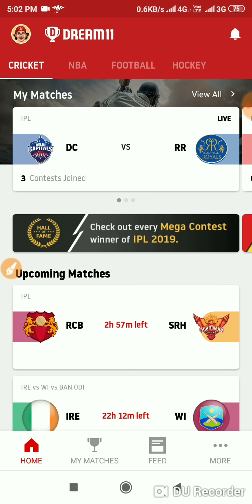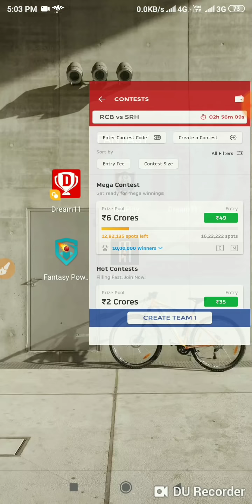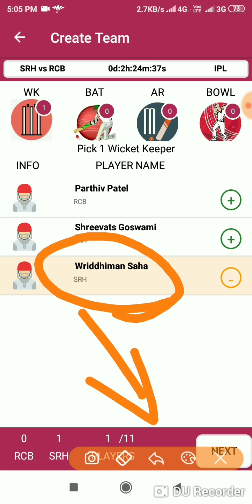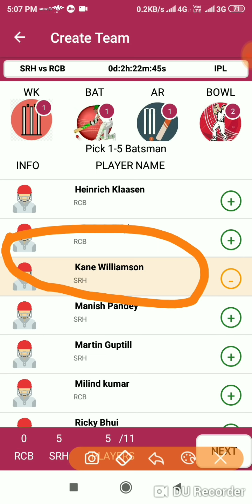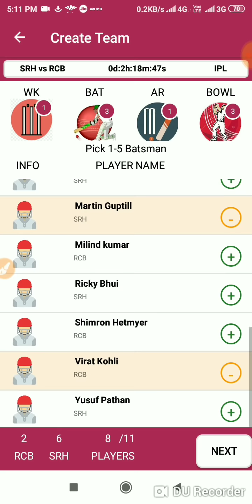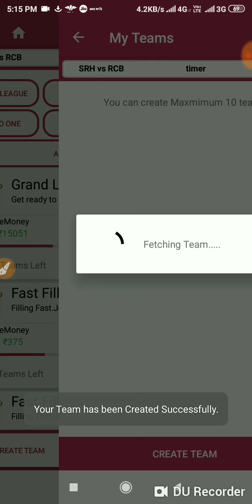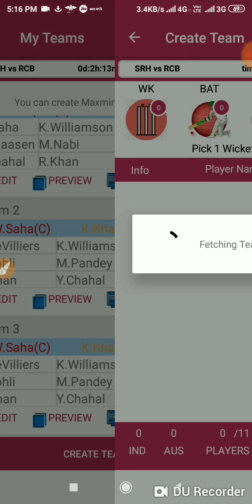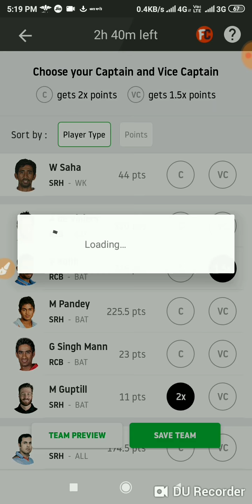✔️RCB vs SRH Dream11 Prediction, Royal Challengers Bangalore vs Sunrisers Hyderabad 54th IPL 2019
RCB vs SRH IPL Dream11 Team 54th T20 Match Playing11 RCB vs SRH Dream11 Team Prediction Hyderabad vs Bangalore

Enter Referal code as 1754 FOR GETTING 100 RS AS BONUS.

RCB vs SRH Dream11 picks & Playing XI: Top IPL T20 2019 Fantasy Cricket Picks for the Bangalore vs Hyderabad Dream11 team
Bangalore vs Hyderabad IPL 2019: RCB vs SRH Probable Playing XI
Top Dream11 picks for RCB vs SRH IPL T20 match
IPL 2019, match 54 –RCB vs SRH : Dream11 Fantasy Cricket Tips – Playing XI, Pitch Report & Injury Update
RCB vs SRH Dream11 Prediction, RCB vs SRH IPL 54th Match Playing11 | SRH vs RCB Dream11 Team
RCB vs SRH Dream 11 Prediction | SRH vs RCB 54th Match Playing 11| Dream 11 Fantasy Team IPL 2019
RCB vs SRH Dream11 Team | RCB vs SRH Playing11 Dream11 ! Pitch Report ! In Depth Analysis !
RCB vs SRH dream11 team || SRH vs RCB || SRH vs RCB  Playing 11
RCB vs SRH 54th Match ipl dream11 team Prediction  | indus games & fanfight teams | vivo ipl 2019
RCB vs SRH 54th Match IPL Dream11 Team| Playing11 News Dream11 team | RCB Vs SRH
RCB vs SRH Dream11 Grand League Team, Team News : IPL 2019
SRH vs RCB Dream11 Grand League Team, Team News: IPL 2019
IPL 2019, match 54, RCB vs SRH : Dream11 Prediction & Dotball Picks, Playing XI Updates & IPL Fantasy Cricket Tips - May 4th, 2019
RCB vs SRH DREAM11 GRAND LEAGUE TEAM | Royal Challengers Bangalore vs Sunrisers Hyderabad 54th Match
RCB vs SRH 54th Match DREAM11 GRAND LEAGUE TEAM | RCB vs SRH | Indian Primer League 2019
RCB vs SRH IPL 2019: Five players you cannot SRH miss in Dream 11
SRH vs RCB Dream11 Predictions | Indian Primer League | Grand League
RCB vs SRH Dream11 Expert Pro and Winning Team
RCB vs SRH IPL Dream11 Team 54th T20 Match Playing11 RCB vs SRH Dream11 Team Prediction Sunrisers Hyderabad vs Royal Challengers Bangalore - Where champion meets

RCB VS SRH  Expected players.